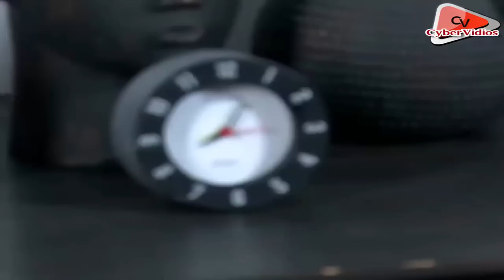FTV Terbaru - Evan Sanders dan Joanna Alexandra - Bad Boy Jadi Pacarku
FTV Terbaru 2017 - Evan Sanders dan Joanna Alexandra Bad Boy Jadi Pacarku